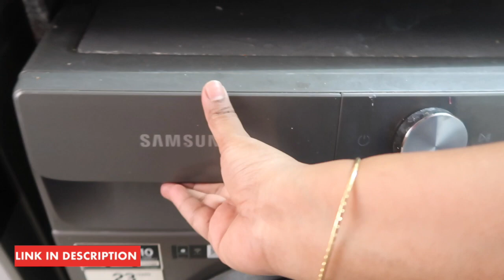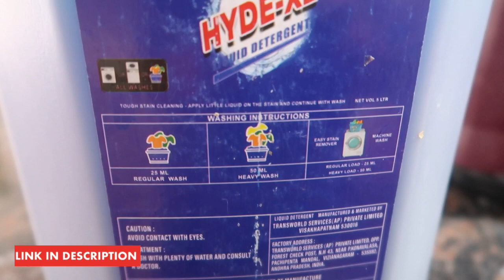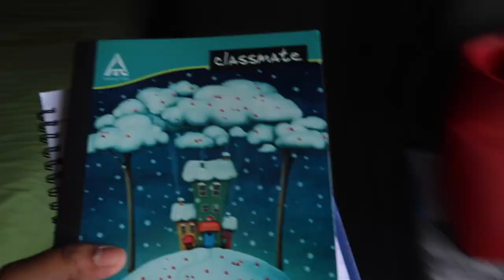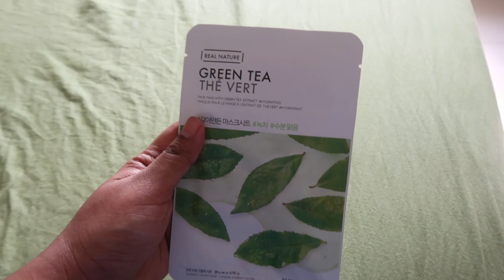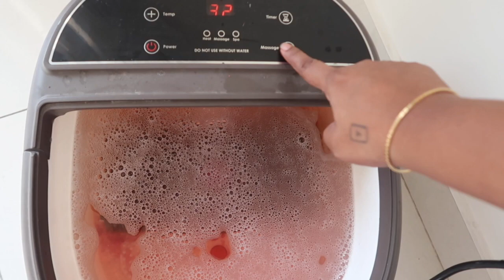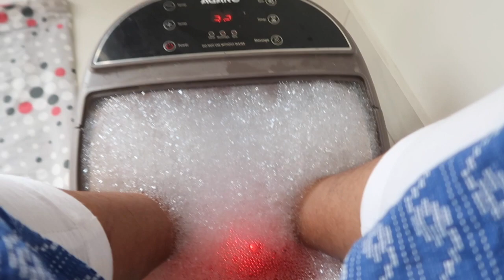FULL DAY VLOG || we are spending our holidays like this || vegetable egg soup || Sireesha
HYDE-XL LIQUID DETERGENT 5 litres

Few usefull liks  :

Philips Litre Juicer

Wonderchef Nutri-Blend Mixer Grinder

Butterfly Premium Vegetable Chopper 900 Ml, Blue

Think Like a Monk

Good Vibes, Good Life

ButterflyFields Magnetic Shapes Puzzles Toys for Kids

Amazon products kitchen items

Rotating Organizer Tray

Square Ice Cube Mold

AGARO Grand Digital Air Fryer

Soup Flask

AGARO Ice Cream maker

Fridge storage containers

Glass Jar Set

Handmade Wooden Serving and Cooking Spoon

Wonderchef Nonstick Cookware Set, 5Pc, Purple

Microfiber Cloth

Cleaning Gloves

Wooden Tray

Wonderchef Casserole Set (Purple), Set of 6

Bamboo Cutting Board

Wonderchef Nutri Blender

Oil dispenser

Treo by Milton Borosilicate Carafe Round